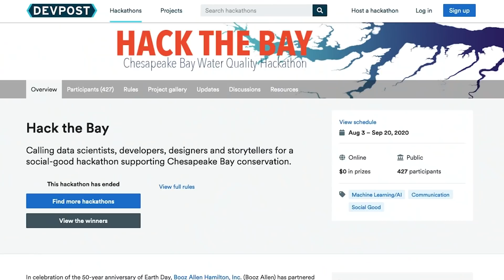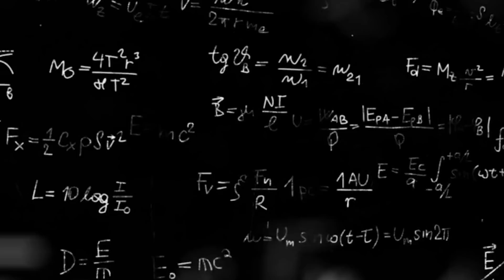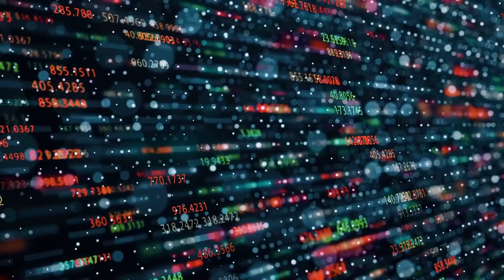My Data Analytics Bootcamp Helped Me Win a Hackathon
Bryan Dickinson worked in retail management for over a decade before he decided to up-skill and pursue a new career. He graduated from Springboard's Data Science Career Track in 2019 and now works as a full-time senior marketing analyst at REI.

He sat down to chat with us about his experience with partaking in and winning a sustainability hackathon analyzing pollution data from the Chesapeake Bay in order to find solutions.